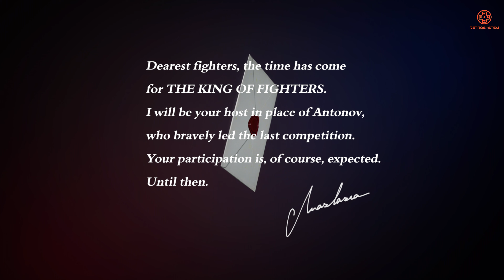King of Fighters 15 added to Hyperspin